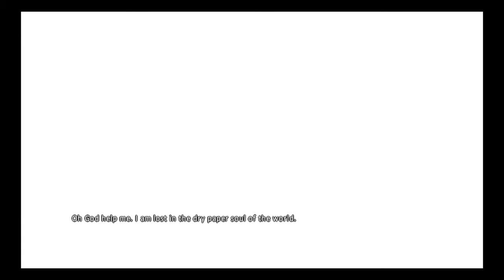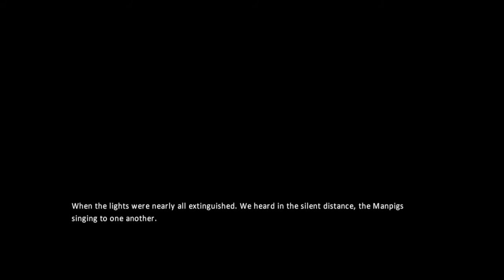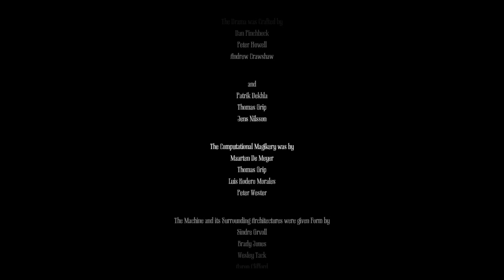The Shocking Finale | Amnesia - A Machine For Pigs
Amnesia - A Machine for Pigs Father & Daughter Roleplay